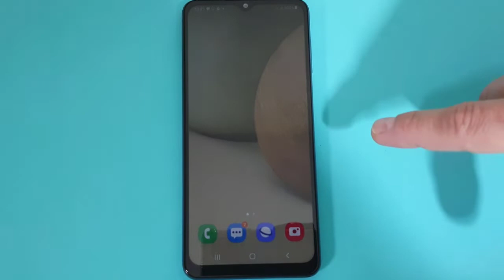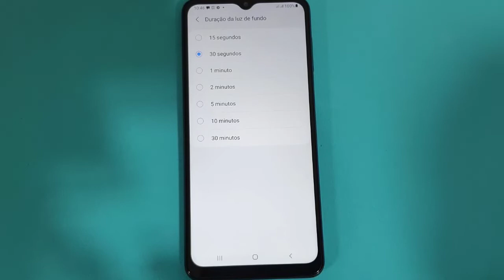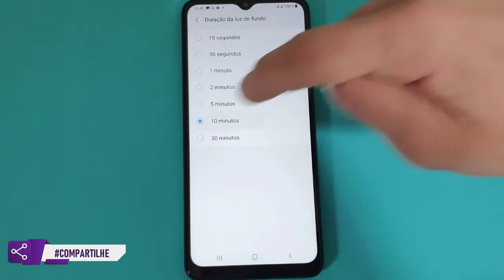COMO AUMENTAR O TEMPO DE INATIVIDADE DA TELA DO CELULAR SAMSUNG GALAXY A12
Veja nesse vídeo como aumentar o tempo de inatividade da tela no celular Samsung Galaxy A12. Os celulares Samsung já vêm configurados para apagar a tela após um certo tempo de inatividade.

Isso é bastante útil para ajudar a preservar a bateria do aparelho pois, quanto maior o tempo de atividade e de uso contínuo da tela, maior será o gasto da bateria.

Sabendo disso, a Samsung nos permite alterar o tempo de duração da tela entre 15 segundos a alguns minutos para que ela não permaneça ligada por tanto tempo.